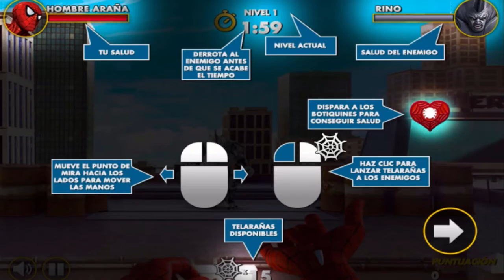Spider-man: Lanzatelaraña - MARVEL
Fun for kids, trusted by parents,